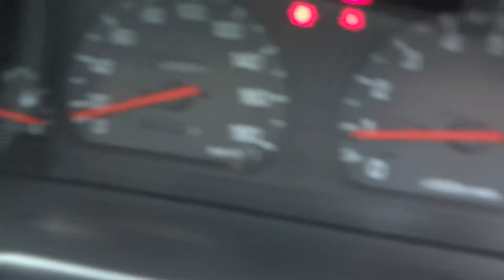Subaru Impreza GC8-053869